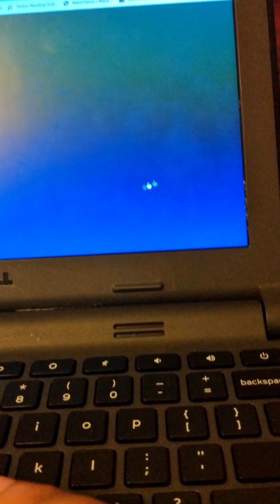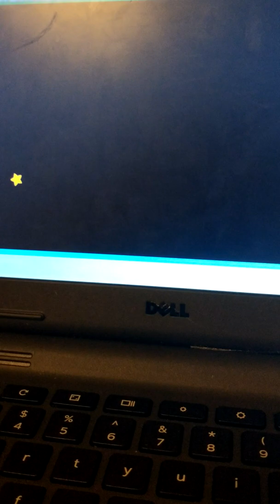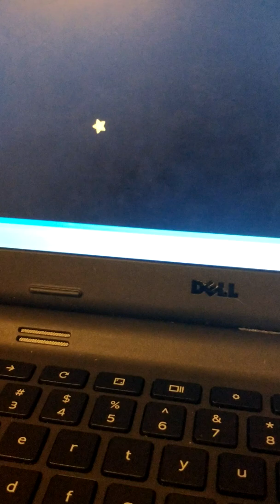oscar's rotten ride Jared hinkson Sesame Street